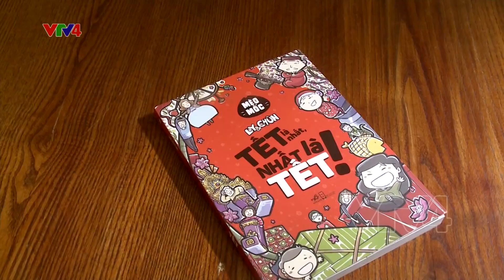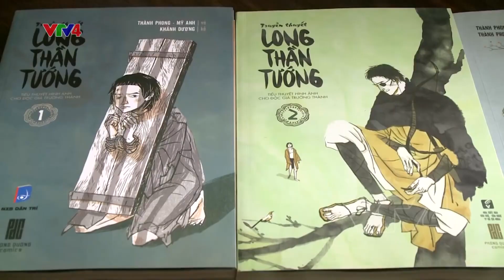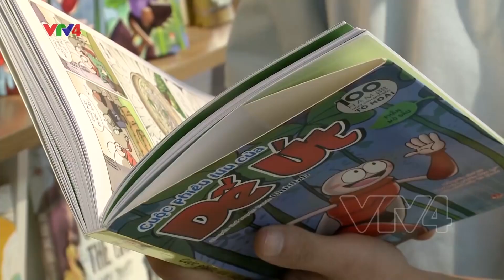Tiềm năng phát triển truyện tranh Việt Nam | VTV4